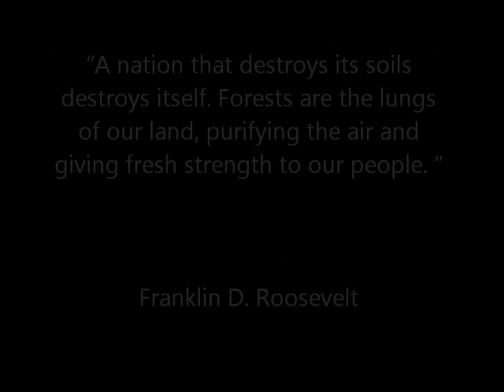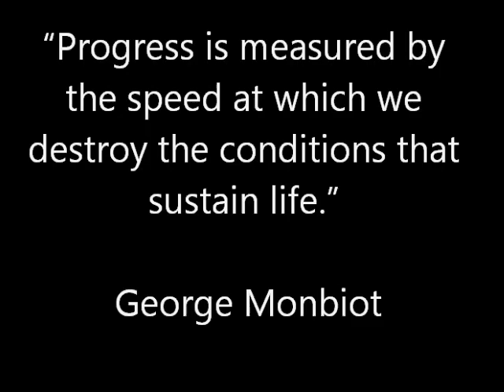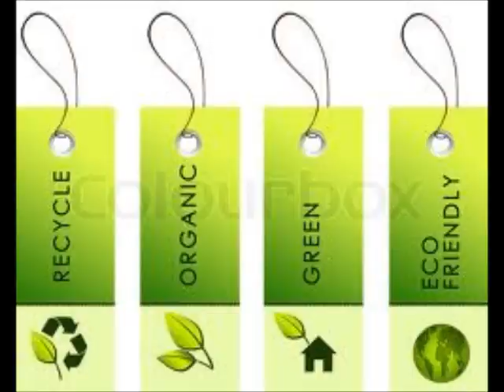Environment Talk Malayalam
A short message in Malayalam by Ameer Hassan on the issue of environment protection in Kerala.